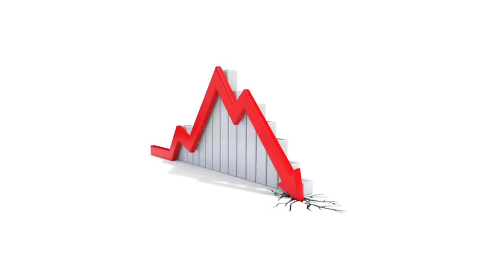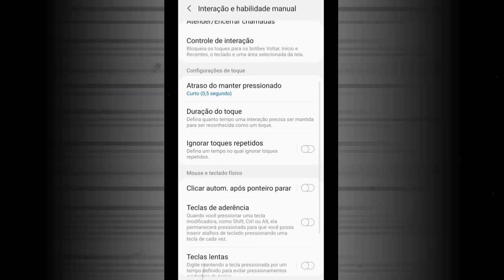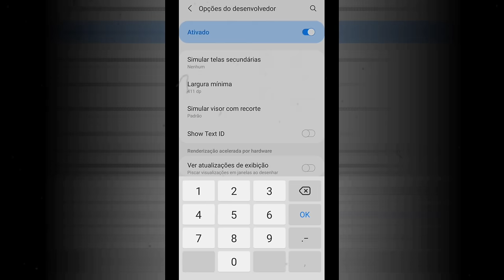Criei a melhor Sensibilidade Depois da Atualização 😯🔥 (Só Full Vermelho)